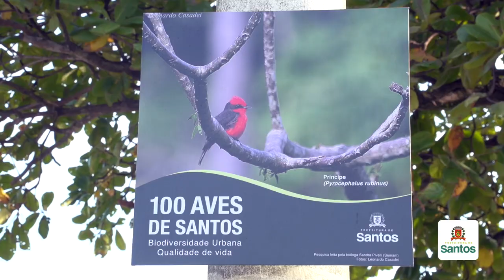No Jardim Botânico ou pela Orla é possível conhecer as 100 aves típicas de Santos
A mostra conta com total de 120 placas, todas coloridas. Junto à imagem da ave, constam seu nome popular e científico. As imagens foram instaladas ao longo do jardim da praia e no Jardim Botânico Chico Mendes (Bom Retiro), onde será inaugurada a Torre de Observação de Aves, uma das únicas no Brasil em área pública urbana. Os eventos fazem parte da programação comemorativa ao Mês do Meio Ambiente.